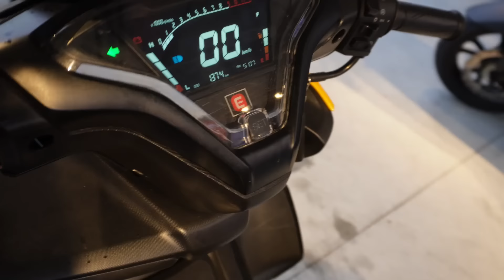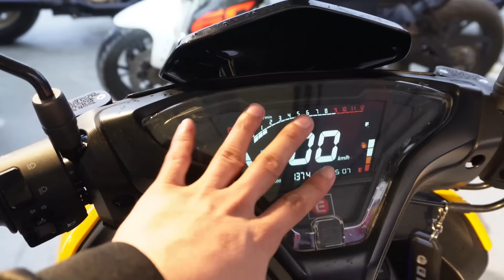2024 EURO MOTOR GRIFFIN 180i Grabi Ang Bangis Nito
EURO MOTOR GRIFFIN 180i